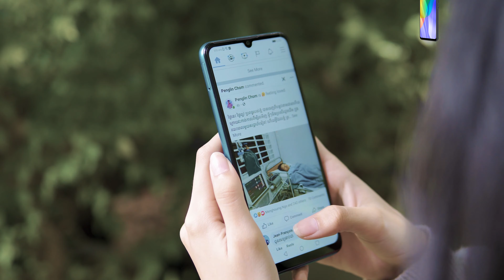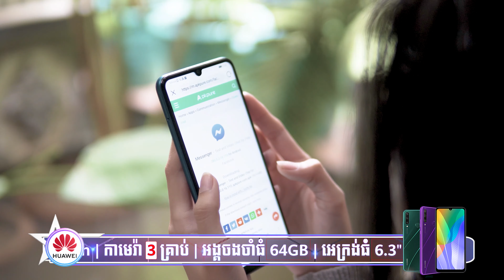Huawei Y6p តំលៃ $139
Huawei Y6p  ស្មាតហ្វូនតំលៃទាបត្រឹម $139 តែមានកំលាំងខ្លាំងគ្រាន់បើ មានថ្មទំហំ 5000mAh សាកម្តងលេងបានបីថ្ងៃ ហើយមានបច្ចេកវិទ្យា អាចសាកថ្មទៅទូរស័ព្ទផ្សេងទៀតតាមឌុយ OTG ថែមទៀត